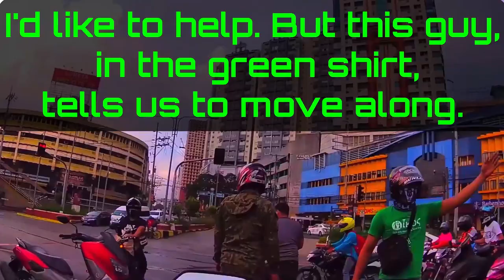YAMAHA MT-07 FZ-07 raw sound (no wind) | Motorcycle accident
Riding along Quezon City, Metro Manila, I saw an accident involving a motorcycle accident. We tried to help but there were already people helping. The guy in the green shirt told us to move along to avoid too many people in the street, because this is a major intersection. Always ride with caution especially if the streets are wet.

Audio:
Vivo S1 PRO